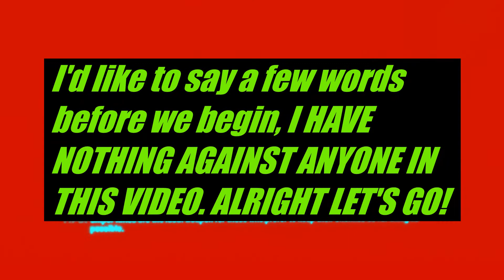RESIDENT EVIL®: Operation Raccoon City | 4V4 | U.S.S ✔ 🔴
RESIDENT EVIL®
: Operation Raccoon City ✔️🔴

Public Match
Online
Multiplayer

Book Me 📖
Payment Is Upfront

Heroes Mode
Team: U.S.S
Played as Ada Wong
Stage: Birkin's Lab

🔴 Hello Friends!
Today,
We Are Playing A 4V4!
I am happy, I placed the top leaderboard in this match as number #1
This is a great achievement to have 🏆
I hope I can inspire you to do the right thing as well!

☢ U.S.S TEAM: ☢
Heroes ✔
PLAYER 1: (ClaireXLeon) Ada Wong
PLAYER 2: (CappinSparkles) Hunk
Player 3: (x_Mickeyy_x) Lonewolf
Player 4: (zLllouch) Nicholai Ginovaef

☣Spec Ops TEAM:☣
Player 1: (Archer_Spectre) Claire Redfield
Player 2: (o-IHarlequinI-o) Leon Scott Kennedy
Player 3:(Jozeph001) Jill Valentine
Player 4:(?) Carlos Oliveira Died/left

Lesson:  Medics Have The Power To Heal The Whole Team, Regroup & Heal That Way You Can heal your entire team with a single first aid spray ✔

We Look Forward To Seeing You Again Soon! 🧨🔥💢

 RESIDENT EVIL 2 REMAKE OST - Vs William's 3rd Malformation Boss Fight Theme Music ♪

Turn Your Video Settings To 1080p